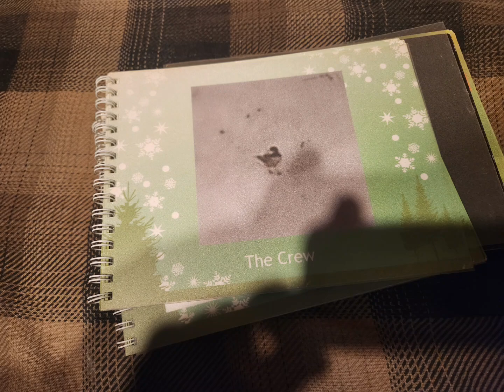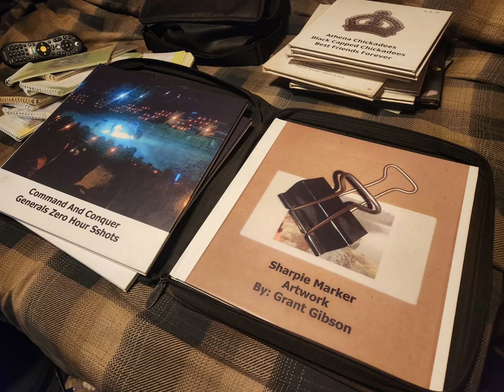custom picture book collection ;)) 👍